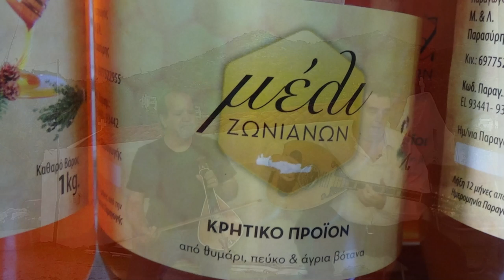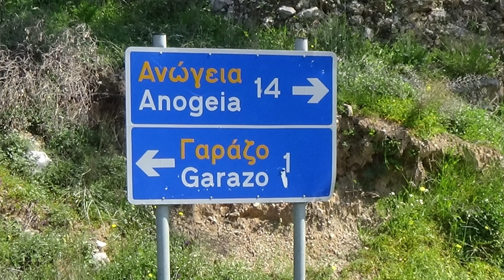ΣΕΡΓΙΑΝΙ ΣΤΟ ΜΥΛΟΠΟΤΑΜΟ ΣΙΣΕΣ Συρτα ΟΝΕΙΡΑ ΠΛΕΚΩ ΜΥΣΤΙΚΑ ΛΥΡΑ ΜΑΝ ΚΛΑΔΟΣ ΜΑΝ ΚΑΦΑΝΤΑΡΗΣ